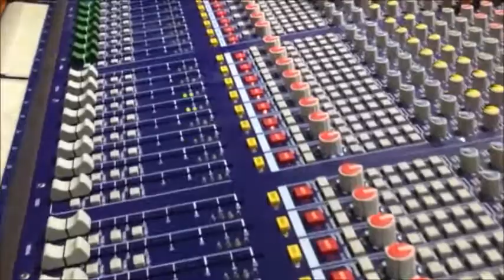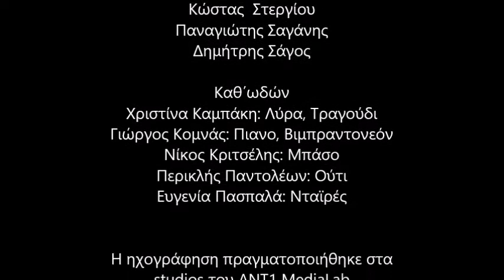Του δρόμου τ' όργανο - Καθ' Ωδών (Ηχογράφηση στο ANT1 MediaLab)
Του δρόμου τ' όργανο
Καθ' Ωδών

Ποίηση: Τέλλος Άγρας
Μουσική: Γιώργος Κομνάς

Η ηχογράφηση έγινε στο πλαίσιο του μαθήματος Αρχές Ηχοληψίας ΙΙ, από τους δευτεροετείς σπουδαστές Ηχοληψίας & Μουσικής Παραγωγής του ANT1 MediaLab.

Ηχοληψία - Μίξη:
Λάμπρος Αναστασόπουλος
Γιώργος Βλάχος
Πάνος Μπουρνάς
Μαρίνος Περικετάλας
Κώστας Στεργίου
Παναγιώτης Σαγάνης
Δημήτρης Σάγος

Την καθοδήγηση των σπουδαστών είχε ο καθηγητής Δημήτρης Δώδης και η ηχογράφηση έγινε στα studio της σχολής.

Καθ' Ωδών
Χριστίνα Καμπάκη: Λύρα, Τραγούδι
Γιώργος Κομνάς: Πιάνο, Βιμπραοντεόν
Νίκος Κριτσέλης: Μπάσο
Περικλής Παντολέων: Ούτι
Ευγενία Πασπαλά: Νταϊρές

ANT1 MediaLab! Εδώ αρχίζουν όλα!